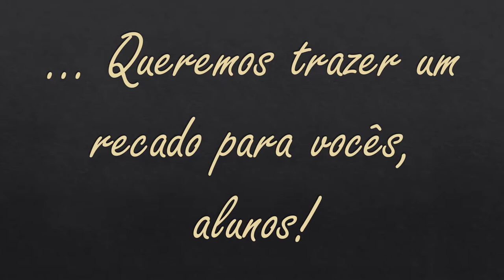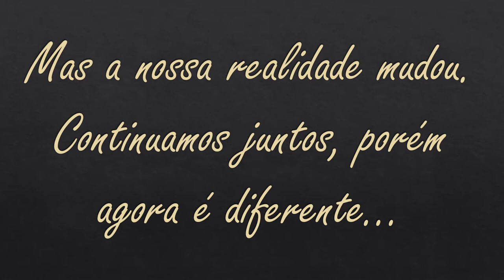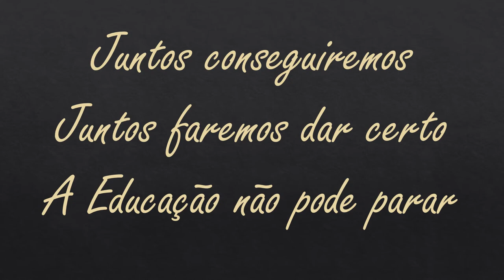Mensagem aos alunos da EE Graciema Baganha Ribeiro - Junho/2020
Música “HEAL THE WORLD” (Michael Jackson)

Cure o Mundo

"Pense sobre as gerações e elas dizem
Nós queremos fazer deste mundo um lugar melhor
Para nossos filhos

E para os filhos dos nossos filhos
Para que eles saibam
Que este é um mundo melhor para eles
E saibam que podem
fazer deste um lugar ainda melhor

Há um lugar no seu coração
E eu sei que é amor
E este lugar pode ser
Muito mais brilhante do que amanhã

E se você realmente tentar
Você descobrirá que não há necessidade de chorar
Neste lugar você vai sentir
Que não há mágoa ou tristeza

Há caminhos para chegar lá
Se você se importa o suficiente com a vida
Faça um pouco de espaço
Faça dele um lugar melhor

Cure o mundo
Para você e para mim
E toda a raça humana

Se você quer saber porque
O amor não pode mentir
O amor é forte
E só nos dá dádivas alegres

Se nós tentarmos, nós veremos
Nesta benção
Não podemos sentir medo ou temor
Paremos o existir e comecemos o viver

Em seguida, sempre sentiremos
Que o amor é suficiente para nós crescermos
Então faça um mundo melhor
Faça um mundo melhor

E o sonho em que fomos concebidos
Revelará um rosto alegre
E o mundo em que sempre acreditamos
Brilhará novamente em graça

Então por que continuamos sufocando a vida?
Ferindo a Terra, crucificando sua alma
Mas é claro ver
Que este mundo é divino, é a luz de Deus

Nós podemos voar tão alto
E nunca deixe nossos espíritos morrerem
No meu coração eu sinto
Vocês todos meus irmãos

Crie um mundo sem medo
Juntos nós choraremos lágrimas de alegria
Veja as nações transformarem suas espadas
Em arados

Nós realmente poderíamos chegar lá
Se você se importou o suficiente com a vida
Para fazer um lugar melhor

(Faça um lugar melhor)

(Cure o mundo em que vivemos)
(Salve-o para nossas crianças)